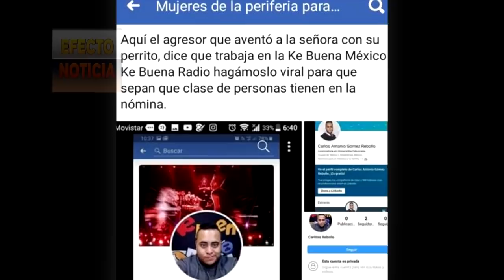TRABAJADOR de la “Ke Buena” [ES EL AGR3S0R DE LA SEÑORA]